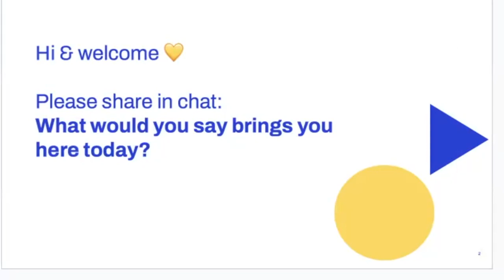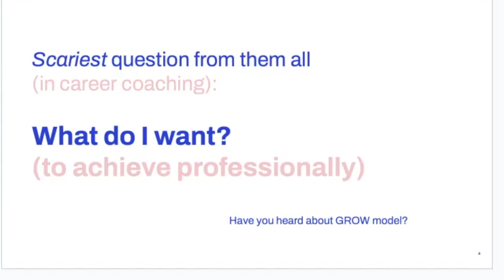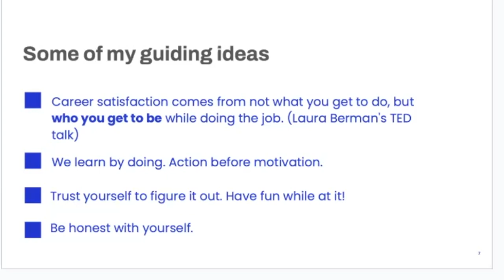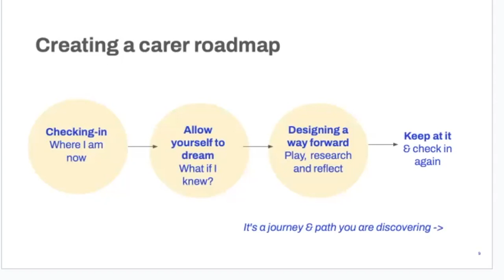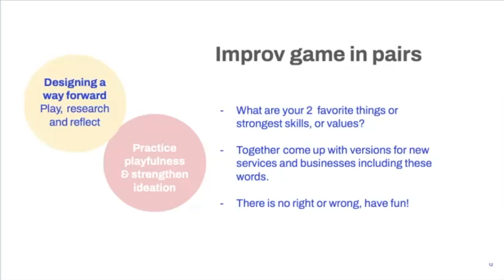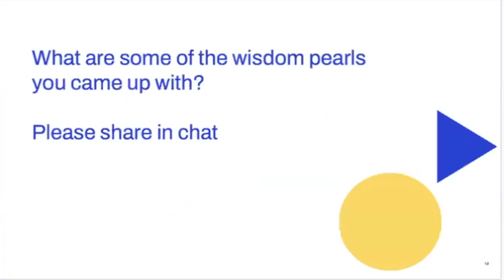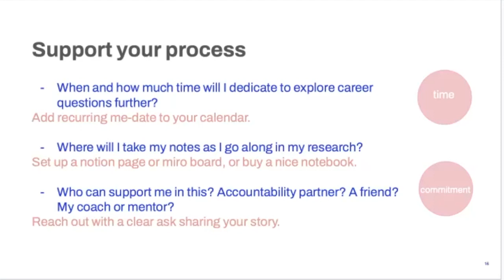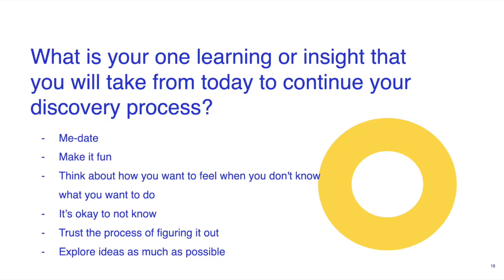Career Compass Session with Renate Mikucevska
This is a special-edition event for any L&D professional looking to clarify their career goals before booking a mentorship session with one of our community Mentors.

This Career Compass session was dedicated to exploring the mountainous question - What do I want to achieve professionally? Through self-reflection, dreaming forward and playing around with the help of improv this session can help those that feel stuck or lost on this question, meeting you in the space between not knowing what you want and beginning to find a thread of curiosity to pursue to start to figure it out. We are all discovering ourselves one day at a time which just further proves that we are all inherently great improvisers.

Due to some technical hiccups - which we also embrace and learn from - the recording of the session has been shortened, cutting out the time spent on individual work and playing the first improv game. You are invited to pause the video to take as little as 10 min to explore the presented exercises at your own pace - all you need is a piece of paper to write on. To try out the two improv games, you will need another person to play with - online or in-presence.

Overview of the session:
Why are we here today?
Introduction of some guiding principles Renate has found helpful on her own journey
Defining career satisfaction
Improv mindset
Individual reflection exercise
Designing a way forward - Play, research and reflect
Set smart mini goals and support your process
Learnings and takeaways

As a Career & Development Coach, Renate supports hundreds of international career changers yearly on their career change journeys into the tech industry. Coaching on a transformational level Renate invites her clients to explore their core beliefs, values and strengths to define deeply meaningful goals for their desired changes.

Renate holds the Accredited Diploma in Transformative Coaching from animas Centre for Coaching. She is a member of the International Coaching Federation, and holds the EMCC Global Individual Accreditation (EIA) credential.

Note from the host:
Improv games are hard to track back to their original source to know with certainty who created the game first. Renate has learned about the presented games attending various improv classes and playing them as a performer herself, as well as from reading books about improv's applications and seeing other practitioners and facilitators at work. If you do know the author of any of the mentioned games, let me know too!